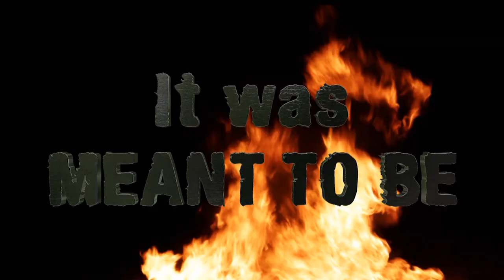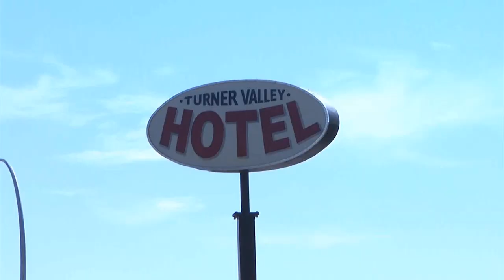Season 2 Episode 1 of The Boneyard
Host Jason Acorn goes on his very first southern Alberta mule deer hunt.